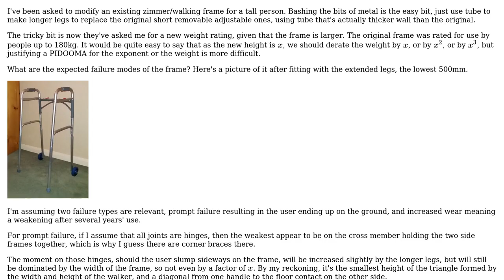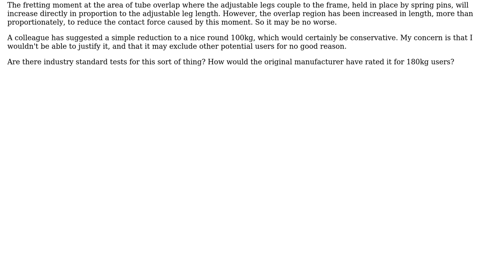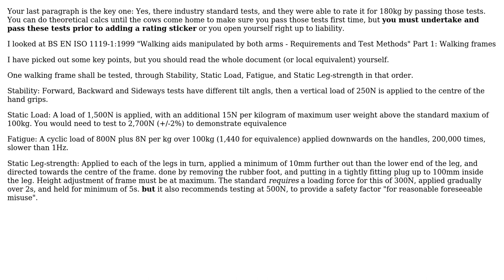Failure modes of a zimmer frame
With thanks & praise to God, and with thanks to the many people who have made this project possible! | Content (except music & images) licensed under CC BY-SA | Music | Images & others | With thanks to user Neil_UK user Jonathan R Swift and the Stack Exchange Network Trademarks are property of their respective owners. You are responsible for your own actions.